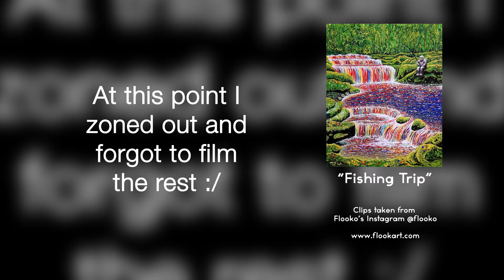"Fishing Trip" An acrylic painting timelapse by Flooko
Here are some clips of this being painted.  Footage taken from my Instagram story @flooko